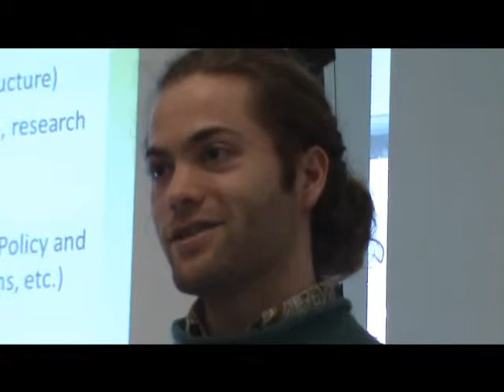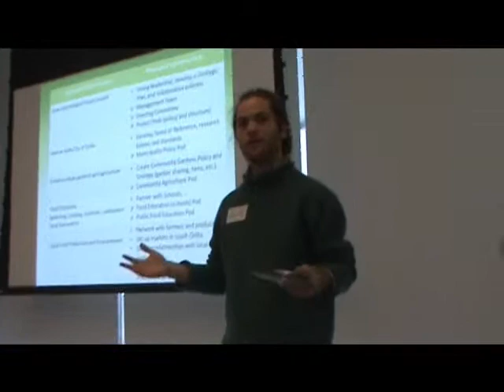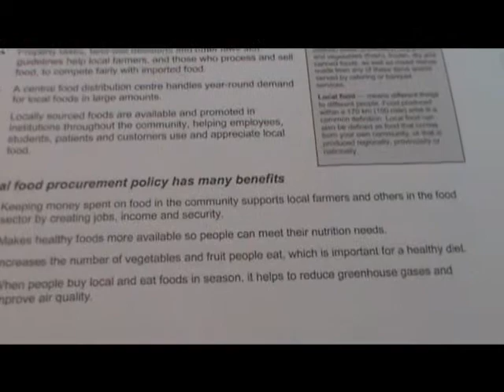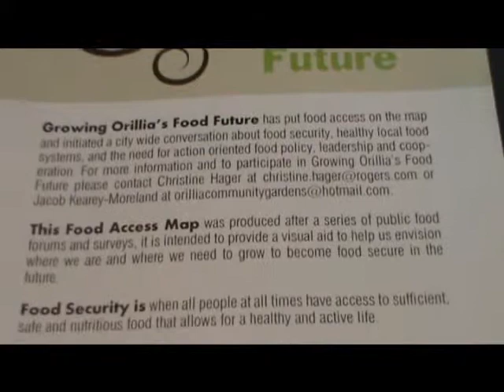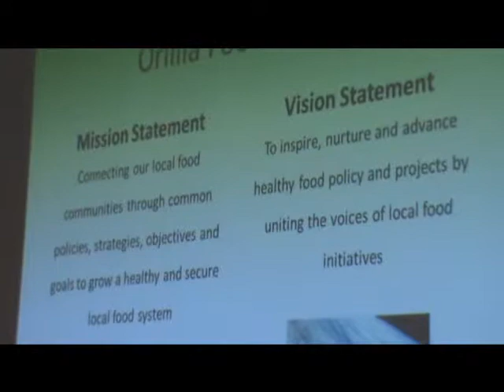Orillia Food Council Part 2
Here is some insight into the newly formed Orillia Food Council. This meeting was held March 28, 2015 at the Orillia Public Library in Orillia Ontario Canada - please see the following links:
and in many ways started also by the work of Jacob Kearney Moreland and the and